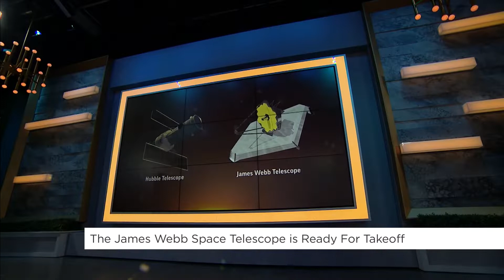The most powerful telescope ever to be launched into space is ready for takeoff | Your Morning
The much-anticipated and much-delayed launch of the James Webb space telescope is confirmed for December 24.